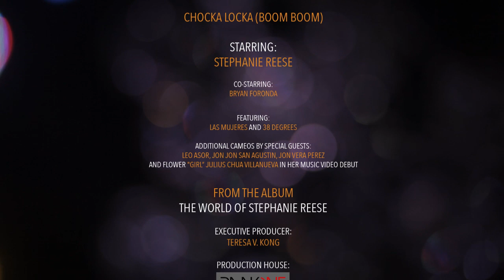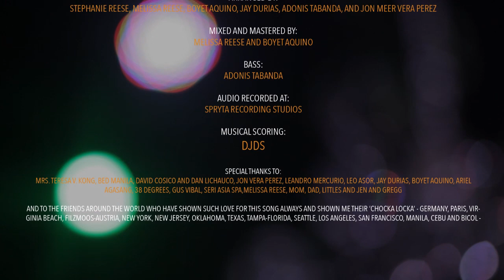Chocka Locka Boom Boom (Official Music Video)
CHOCKA LOCKA (Boom Boom)

Starring:
Stephanie Reese

Co-starring:
Bryan Foronda

Featuring:
Las Mujeres and 38 Degrees

Additional cameos by special guests:
Leo Asor, Jon Jon San Agustin, Jon Vera Perez
And Flower "Girl” Julius Chua Villanueva in her music video debut

THE WORLD OF STEPHANIE REESE

Executive Producer:
Teresa V. Kong

Production House:
Rank One Productions
Directed By:
Leandro Mercurio

Director of Photography:
Mark Clint Abiva Bangunan

Cameramen:
Arvin Closa
Jr Lucas

Production Assistant:
Jon Jon San agustin

Editing, Video:
Leo Asor & Stephanie Reese

Creative Direction / Visual FX:
Leandro Mercurio

Shot on location at:
BED Manila, Greenfield district, Mandaluyong

Hair:
Julius chua Villanueva

Makeup:
Odit Sarte

Wardrobe and outfits provided by:
Ariel Agasang

Additional wardrobe:
Stephanie Reese

Written and performed by:
Stephanie Reese

Arranged by:
Stephanie Reese, Melissa Reese, Boyet Aquino, Jay Durias, Adonis Tabanda, and Jon Meer Vera Perez

Mixed and mastered by:
Melissa Reese and Boyet Aquino

Bass:
Adonis Tabanda

Audio recorded at:
Spryta Recording Studios

Musical Scoring:
DJDS

Special thanks to:
Mrs. Teresa V. Kong, Bed Manila, David Cosico and Dan Lichauco, Jon Vera perez, Leandro Mercurio, Leo Asor, Jay Durias, Boyet Aquino, Ariel Agasang, 38 degrees, Gus Vibal, Seri Asia Spa, Melissa Reese, Mom, Dad, Littles and Jen and Gregg

And to the friends around the world who have shown such love for this song always and shown me their ‘chocka locka’ - Germany, Paris, Virginia Beach, Filzmoos-austria, New York, New Jersey, Oklahoma, Texas, Tampa-florida, Seattle, Los Angeles, San Francisco, Manila, Cebu and Bicol -

Do The CHOCKA LOCKA (Boom Boom) !!!